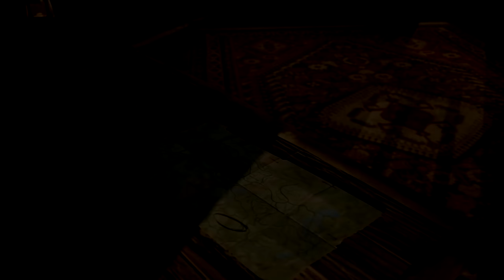DAYS GONE Deutsch BÄR IM RIPPER CAMP Days Gone PS4 PRO Deutsch Gameplay #20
DaysGone ist ein Open-World Survival- Action Adventure für PS4. Im Video infiltrieren wir ein Camp der Ripper in der Story Kampagne von Days Gone auf der PS4 PRO. Als Biker & Kopfgeldjäger Deacon St. John kämpfe ich mich auf meinem Motorrad durch riesige Horden infizierter Zombie-artiger Kreaturen in einer offenen Welt voller Missionen. Days Gone wurde entwickelt von SIE Bend Studio.